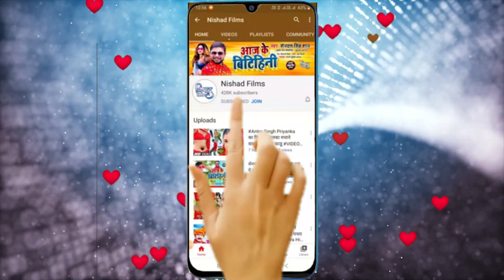VIDEO_SONG_2021 | आरा में लहंगा उठ गईल Antra Singh Priyanka,Rajnath Premi | Ara Me Lahnga Uth Gail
►  Album - Ara Me Lahnga Uth Gail

►  Singer - Antra Singh Priyanka,Rajnath Premi

►  Lyrics - Rajnath Premi

►  Video & Music Director - Nitesh Nirala (Garima Studio Boisar Mumbai)